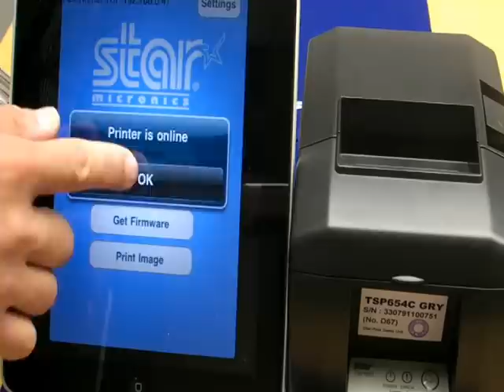iPad POS Printer - iPhone POS Printer - iPad Receipt Printer - iPhone Receipt Printer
STAR TSP650 POS Printer